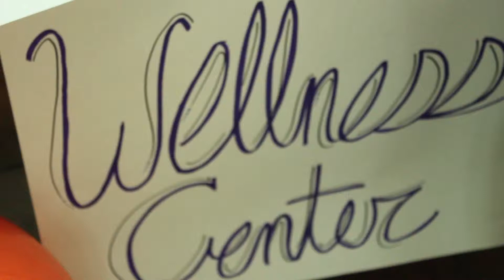Wellness Day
Rocky is celebrates Wellness Day every year come celebrate with us